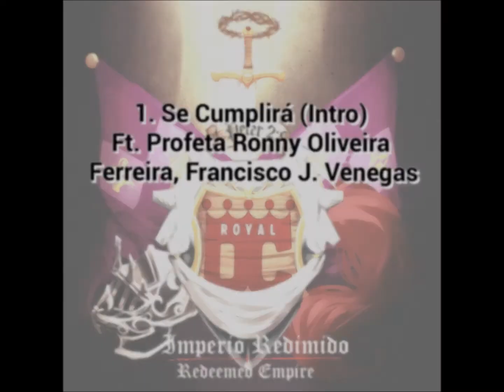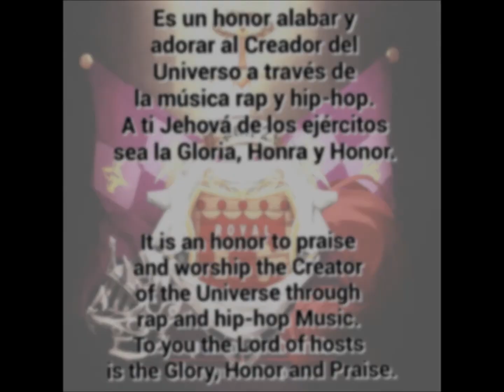"Se Cumplira" Ft Profeta Ronny Oliveira Ferreira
1. Se Cumplirá (Intro) Ft. Profeta Ronny Oliveira Ferreira, Francisco J. Venegas / C- Factory Productions, Instrumental by Tj'd up, and Frank, Inspired by Dan Da Conqueror "DDC"